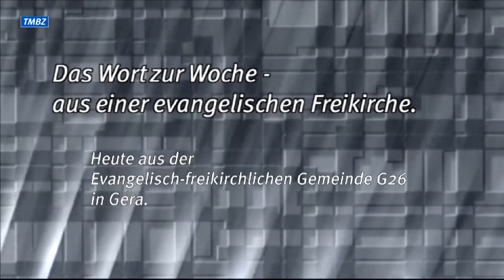Das Wort zur Woche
Heute aus der Evangelisch-Freikirchlichen Gemeinde G26 in Gera.